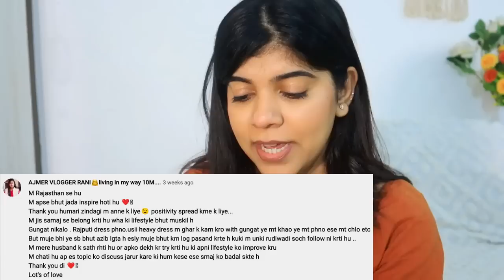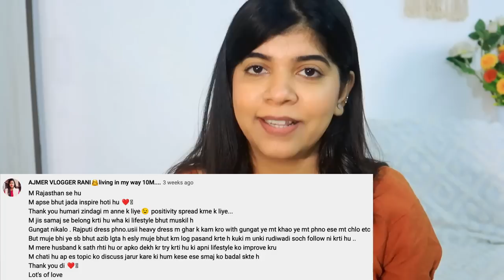QnA : Sharing my Real Gold - Diamond Dainty Jewellery ! From where I bought them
Hey guys

Snapchat :- Ruchi M ( Id - ruchi28c)
1. Camera I used :- Canon G7x M-2/ Canon M6 M2 / Iphone 11
2. Editing software :- Imovie / Filmora / sometimes i use FCP as well
3.Lights i use . **Watch this video ***
4. Status :- I am Married , currently living in Mumbai (City of Dreams)
Lots of Love
Stay Happy :)